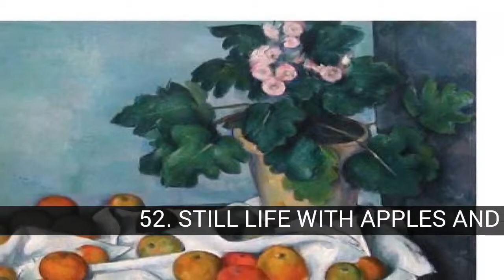Paintings by PAUL CEZANNE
List about paintings by PAUL CEZANNE

(Aix-en-Provence, France, 1839 - id., 1906) French painter. Son of a banker, he began his studies at the Bourbon school in his hometown, where he established a relationship with Émile Zola. He continued in the drawing school and later enrolled, by paternal influence, in law school, although he soon understood that his true vocation was painting.

In this list about paintings by PAUL CEZANNE you can find:
54. STILL LIFE WITH SUGAR BOWL, JUG AND PLATE OF FRUIT
53. STILL LIFE WITH A CURTAIN
52. STILL LIFE WITH APPLES AND A POT OF PRIMROSES
51. APPLES AND BISCUITS
50. BEND IN THE ROAD THROUGH THE FOREST
49. DISH OF APPLES
48. VIEW OF L'ESTAQUE
47. THE BATHS
46. WOMAN WITH COFFEE MAKER
45. THE VASE OF TULIPS
44. THE GROUNDS OF THE CHATEAU-NOIR
43. MONT SAINTE-VICTOIRE AND THE ARC RIVER VALLEY
42. STILL LIFE WITH A GINGER JAR AND EGGPLANTS
41. THE SEA AT L'ESTAQUE
40. HOUSE IN PROVENCE
39. FOREST
38. DISH OF PEACHES
37. JAS DE BOUFFAN, THE POOL
36. LA MONTAÑA SAINTE-VICTOIRE, VIEW FROM BIBÉMUS
35. L'ESTAQUE, MELTING SNOW
34. BODEGÓN WITH ONIONS
33. STILL LIFE WITH SKULL (NATURE MORE AU CRANE)
32. FRUIT BOWL, GLASS, AND APPLES
31. MADAME CEZANNE WITH GREEN HAT (MADAME CEZANNE AU CHAPEAU VERT)
30. A MODERN OLYMPIA
29. THE HANGED MAN'S HOUSE IN AUVERS
28. MOUNTAIN OF SAINTE-VICTOIRE
27. TUESDAY OF CARNIVAL
26. PORTRAIT OF LOUIS GUILLAUME
25. CURTAIN, JUG AND FRUIT
24. HARLEQUIN / ARLEQUÍN
23. THE BLACK MARBLE CLOCK
22. MAINCY BRIDGE
21. MADAME CEZANNE IN A RED ARMCHAIR
20. APPLES AND ORANGES
19. THE BAY OF MARSEILLES, SEEN FROM L'ESTAQUE
18. PIPA SMOKER
17. PORTRAIT OF GUSTAVE GEFFROY
16. TURNING ROAD AT MONTGEROULT
15. THE EDGE OF THE MARNE
14. THE BATHER
13. PYRAMID OF SKULLS
12. STILL LIFE WITH APPLES
11. THE ARTIST'S FATHER READING 'L'EVENEMENT'
10. APPLIANCE BASKET
9. THE KISS OF THE MUSE
8. THE SAINTE-VICTOIRE MOUNTAIN, VIEW FROM BELLEVUE
7. THE CARD PLAYERS (5th VERSION)
6. LES BAIGNEURS
5. THE CHILD OF THE RED VEST
4. THE BLUE JARRÓN
3. THE BLACK CASTLE
2. THE AJENJO / THE ABSENT DRINKERS
1. THE BIG BATHS